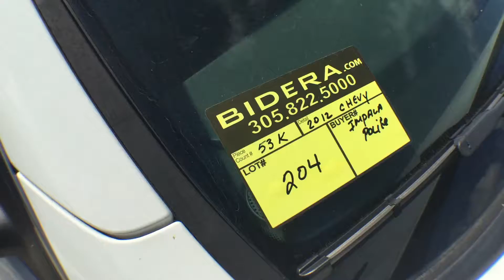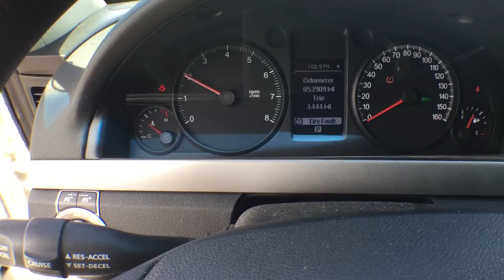Lot#204 Doral Police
2012 Caprice Police Pkg